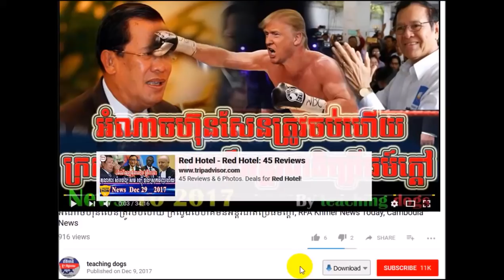នោះ!!!កក្រើកហើយ ត្រាំថាមិនឲហ៊ុន​សែនរួច​ខ្លួនទេ, VOA Khmer News Today, VOA Khmer Radio